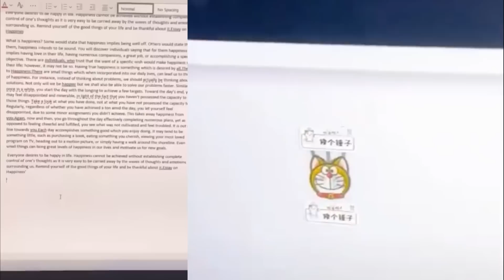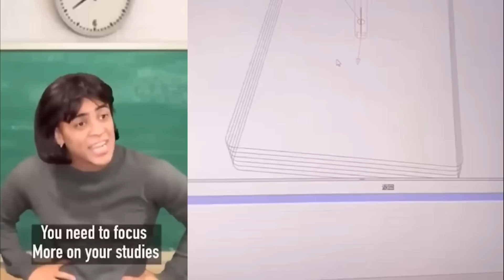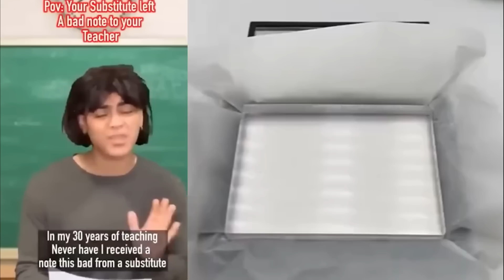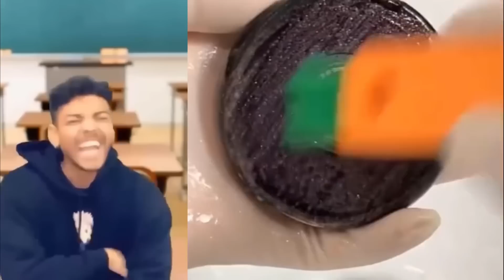Repairing Makeup Storytime 🌷✨ @Mark Adam TikTok | Roblox Story #06